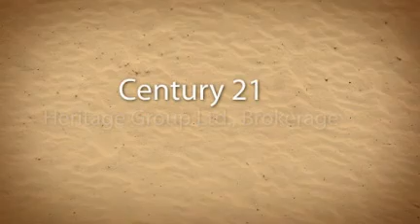South Richvale Real Estate Richmond Hill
Buyers and sellers looking for real estate homes houses mls listings amenities townhomes townhouses condos agents brokers realtors condominiums on properties available in South Richvale Teefy Hunter's Point neighbourhoods of Richmond Hill.